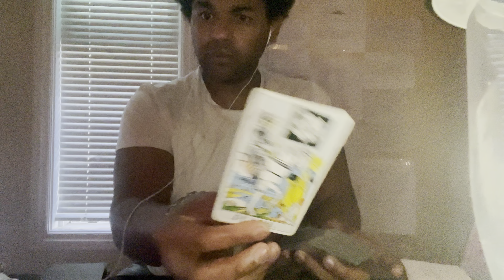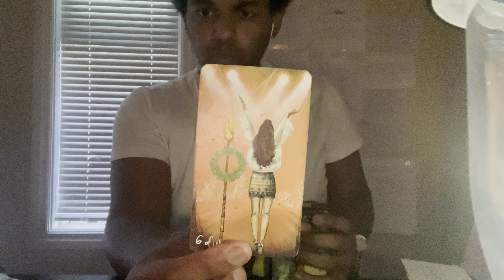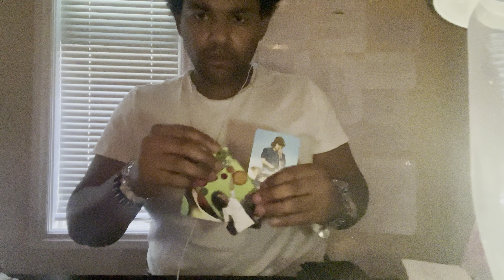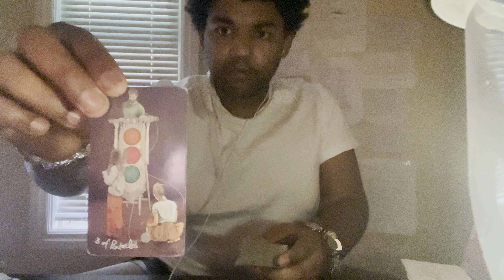I am Elijah, unstoppable, divine being of higher intelligence I bridge the gap between heaven&earth